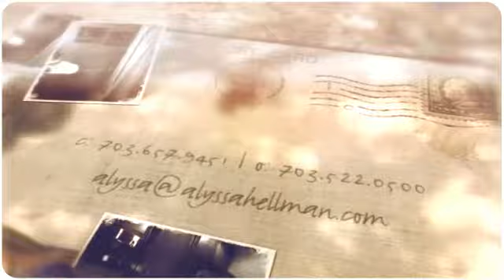1312 Chetworth Court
View this beautifully updated 2BR/2.5BA end-unit townhome in Alexandria. This property features a renovated kitchen with granite countertops, custom cabinetry, & stainless steel appliances. There is a finished basement and tons of closet space as well as a renovated Master Bathroom. New windows throughout & new HVAC.

Alyssa Hellman Properties
with Long & Foster Real Estate, Inc.